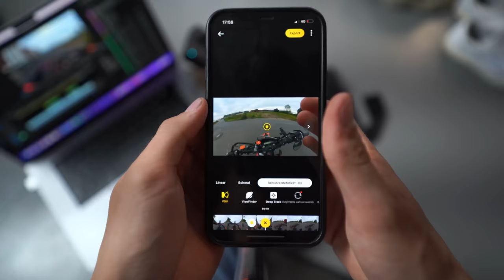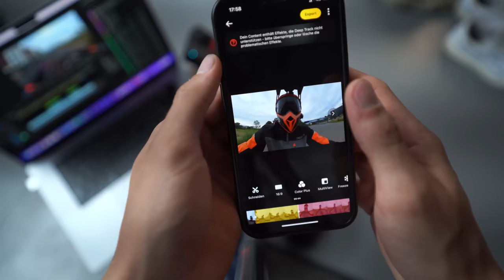MEIN neues MOTO Vlog Setup? 3 in 1 Actioncam (MAURICE testet)